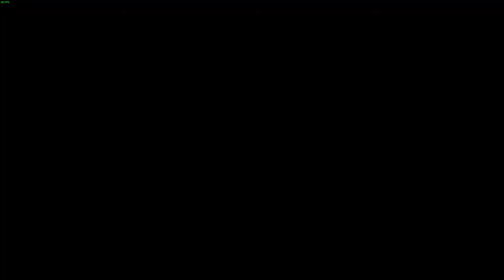Spyro Reignited Trilogy Playthrough Part 16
We diving into some Spyro awesomeness! This is the PC version utilizing an xbox controller.